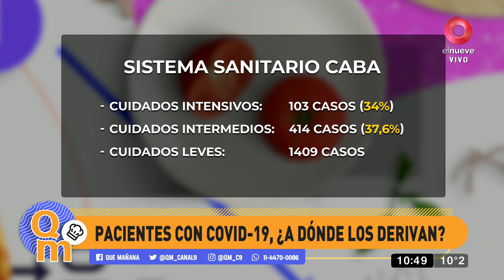¿Dónde derivan a los pacientes con Covid-19?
Tatiana Schapiro nos habla de la capacidad hospitalaria para cuidar a los contagiados de Covid-19 dependiendo de su gravedad, y además, nos entrega un resumen sobre todas las noticias de la actualidad.